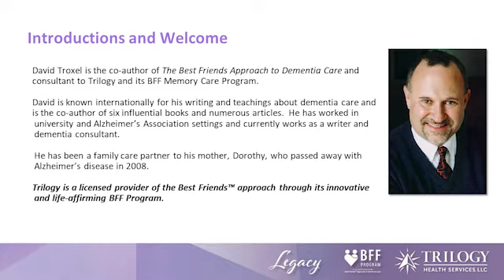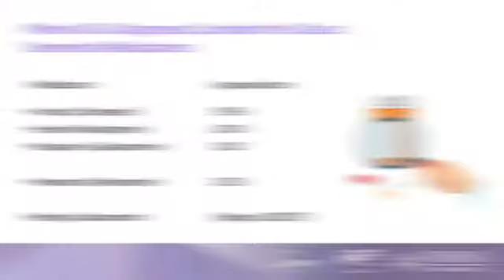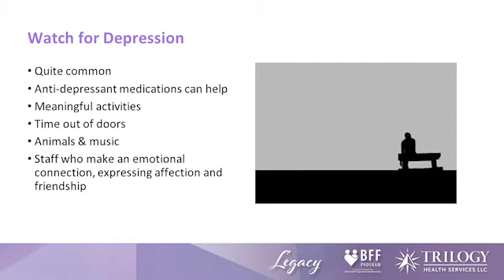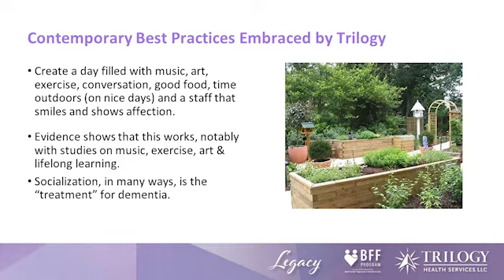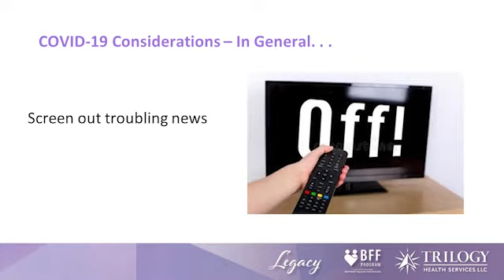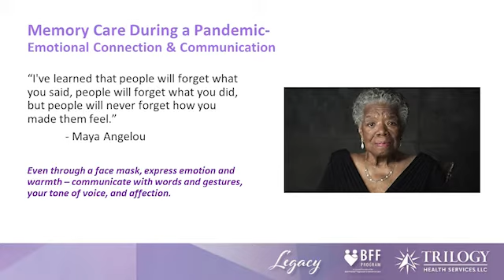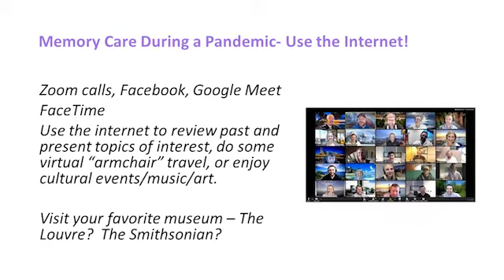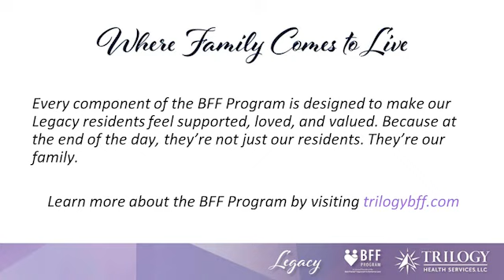Dementia Care During the COVID-19 Pandemic: Strategies for Success